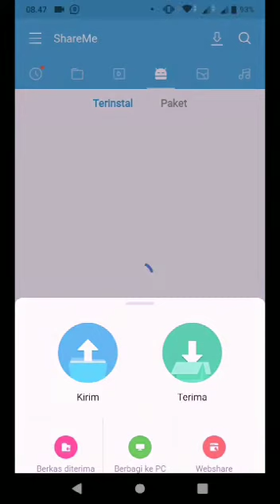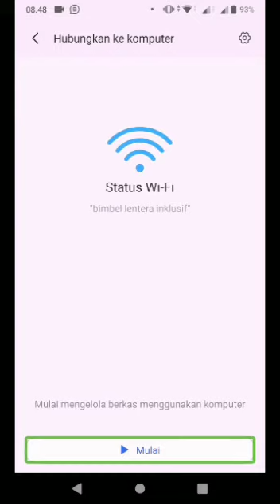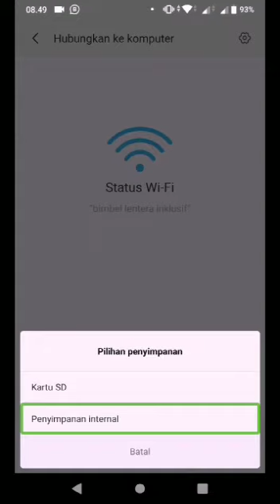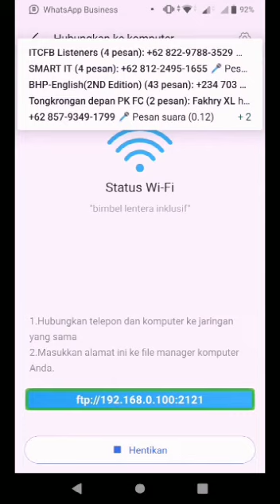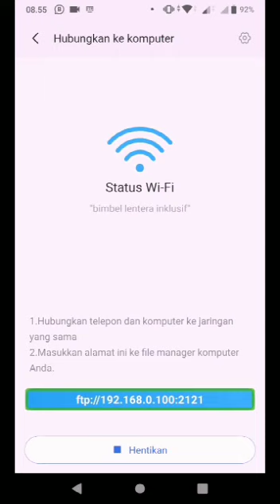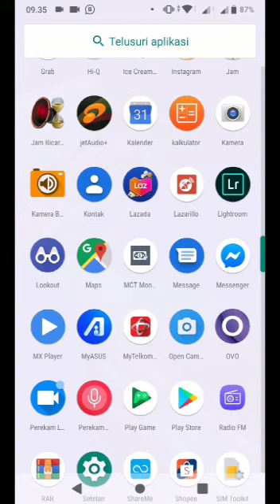Cara mengcopy atau memindahkan data dari HP ke laptop tanpa kabel data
Dengan aplikasi ini kita bisa mengcopy atau memindahkan file dari smartphone ke laptop tanpa kabel data ataupun bluetooth